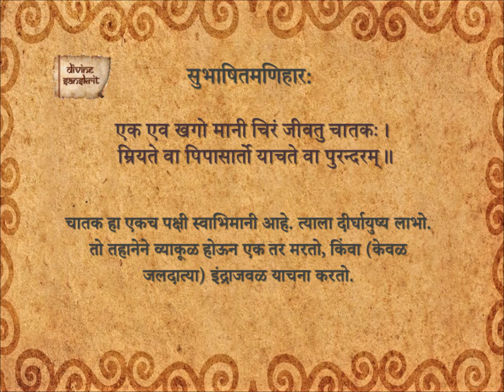Subhashita Maniharaha 189_Ma